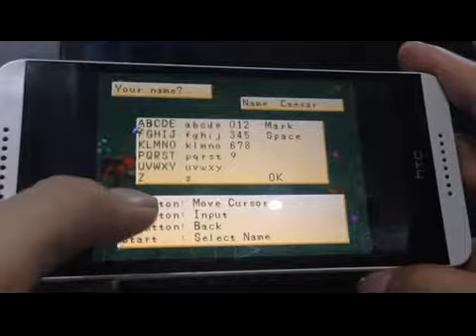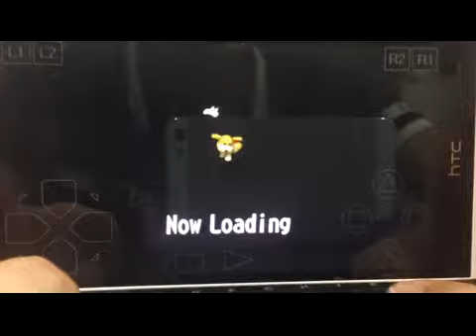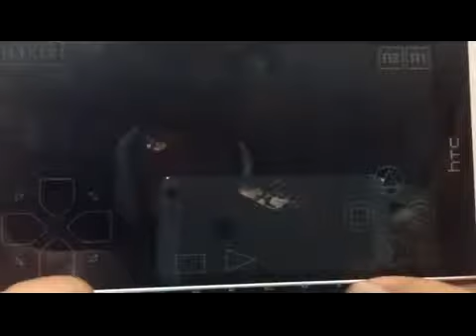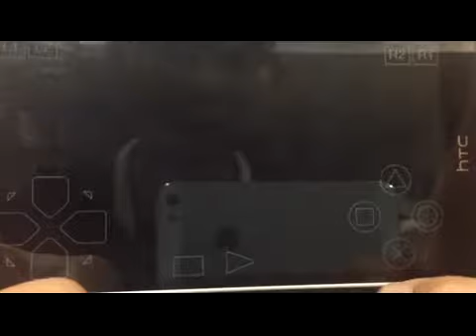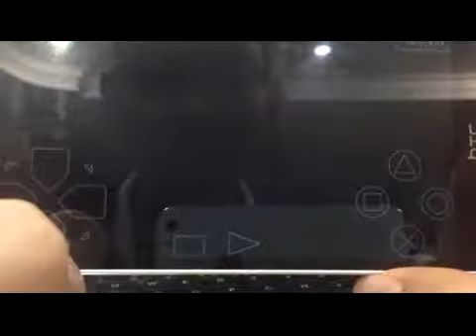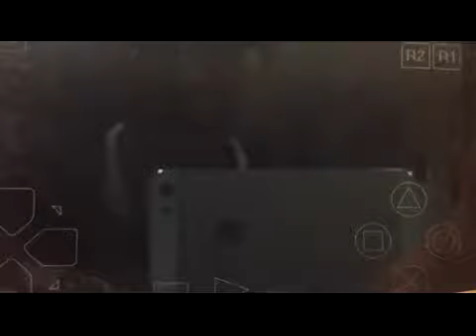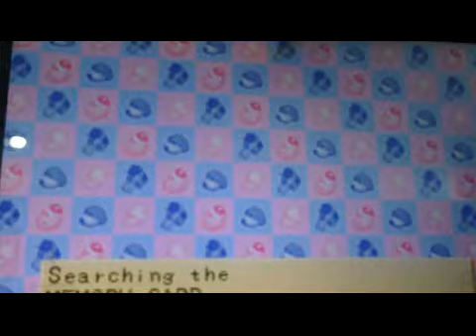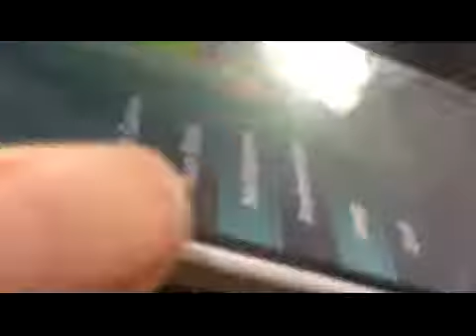Harvest moon play with htc intro game play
playstation game harvest moon back to nature intro game play